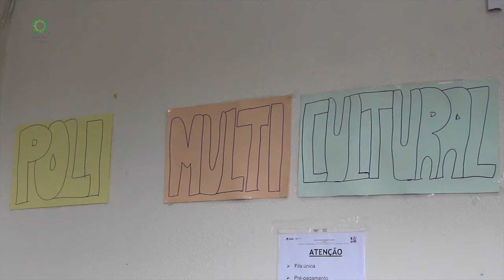Secundaria de Cascais 2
A Escola Secundária de Cascais produziu este video para dar a conhecer as diversas atividades que realizou.
Este video foi feito no âmbito do projeto RTVE - Rádio e Televisão na Escola, da Câmara Municipal de Cascais, e foi apresentado no Curto Circuito "CC allstars", no dia 20 de janeiro de 2016